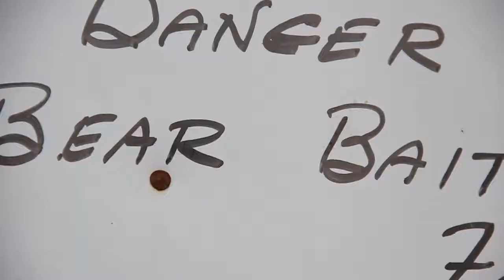Black Bear Hunting Advice: Where To Put A Bait Site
John Burtnick from W&L Guide Services has been guiding black bear hunters for more than 30 years. In this video, John shares his seasoned advice about where to put a black bear bait.